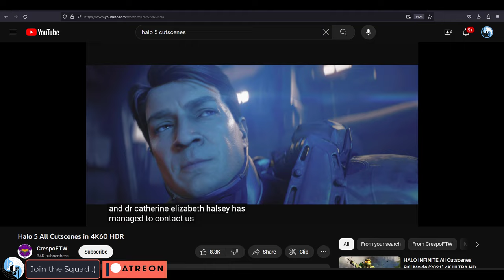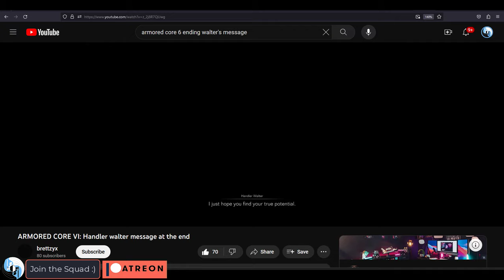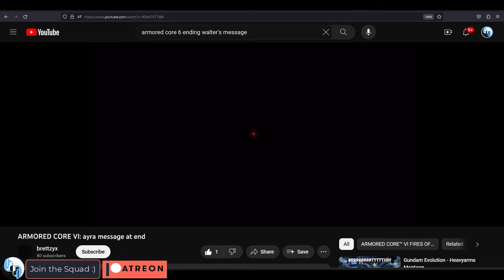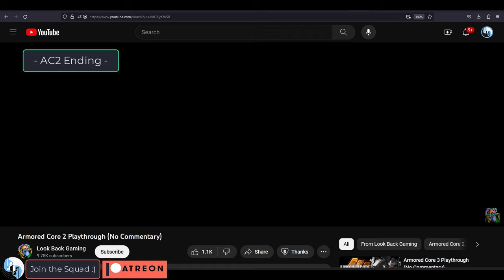Understanding The Main "Themes" of Armored Core's Story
Before we wrap up the AC series, I wanted to talk about how to understand the main themes of AC's story, and why I think they are so important and deep.